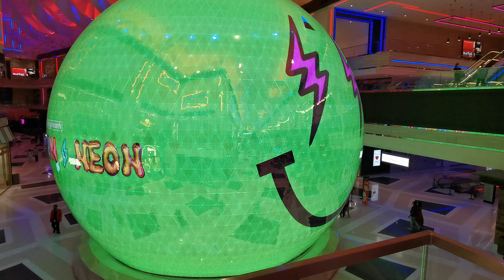Inside Resorts World - Las Vegas